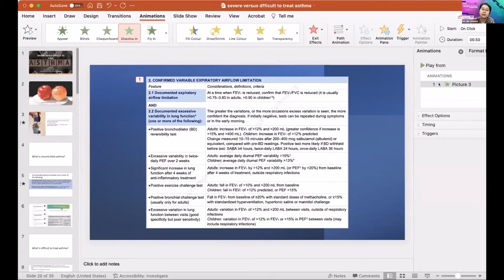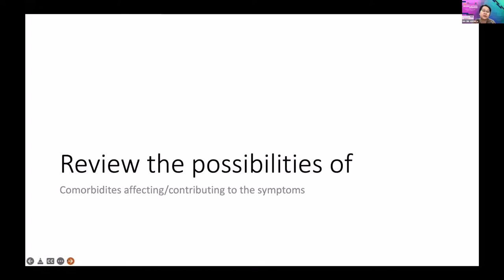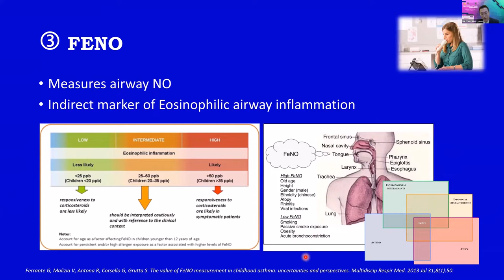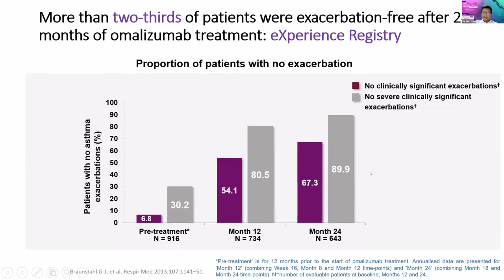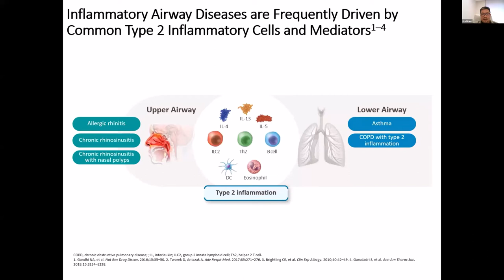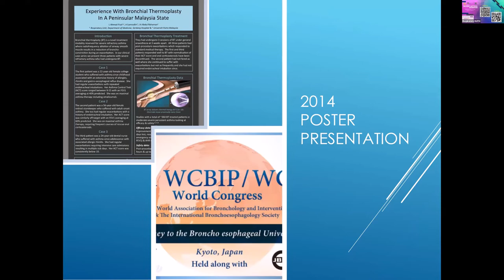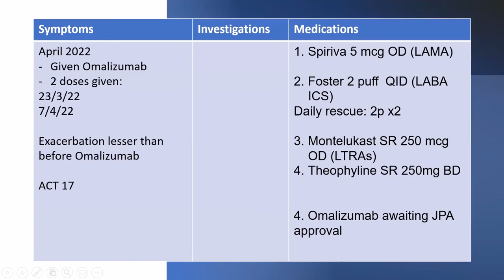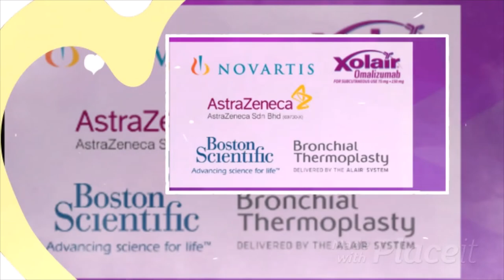SEVERE ASTHMA WEBINAR - Wednesday 15th June 2022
Severe Asthma Webinar 2022 was organized by the Respiratory Unit, Hospital Al-Sultan Abdullah UiTM, and co-organized with the Malaysian Thoracic Society (MTS) and Malaysian Association for Bronchology & Interventional Pulmonology (MABIP).

00:00:19 Introduction - Moderator: YBrs. Dr. Muhammad Amin Ibrahim (HASA UiTM)
00:01:32 Severe vs Difficult to treat Asthma - Assoc. Professor Dr. Andrea Ban Yu-Lin (HCTM UKM)
00:32:45 Phenotyping Severe Asthma - D. Tan Jiunn Liang (PPUM)
01:58:00 Severe Allergic Asthma - Dr. Mat Zuki Mat Jaeb (HRPZ II Kelantan)
01:32:15 Severe Eosinophilic Asthma - Professor Dr. Mohammed Fauzi Abdul Rani (HASA UiTM)
01:51:53 Bronchial Thermoplasty for Severe Asthma - Dr. Jamalul Azizi Abdul Rahaman (Serdang Hospital)
02:21:24 CASE DISCUSSION 01: Severe Allergic Asthma - Dr. Mohd Zhafran Zainal Abidin (HASA UiTM)
02:35:27 CASE DISCUSSION 02: Severe Allergic Asthma - Dr. Mohd Zhafran Zainal Abidin (HASA UiTM)
02:49:13 CASE DISCUSSION 03: Severe & Difficult to Treat Asthma - Dr. Loh Thian Chee (PPUM)
02:59:17 CASE DISCUSSION 04: Severe Asthma - Dr. Anez Aslan (Serdang Hospital)